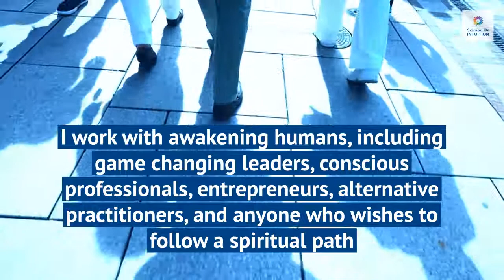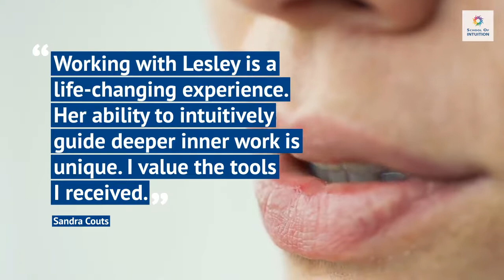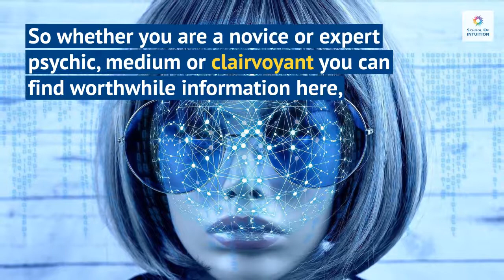Meet Dr Lesley Phillips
A short video about Dr Lesley Phillips.

Here's What I Am About
Helping you find your life purpose.

Assisting you to heal, transform, find you passion and live your best life.
Showing you how to connect with, trust and follow your unique profile of intuitive gifts.
Providing spiritual information to help you understand your life via professional psychic readings.
I believe you can live a purposeful life with loving relationships by following your intuition. I offer intuitive readings and energy healing to help you gain clarity and relief. My passion is teaching you to develop your intuition so you can access your inner guidance whenever you wish. My approach is effective, was developed over time, validated by personal practice and has lead to desirable changes for 1000's of people. I work with awakening humans, including game-changing leaders, conscious professionals, entrepreneurs, alternative practitioners, and anyone who wishes to follow a spiritual path.

If you are looking for emotional help or a way to open or expand your intuitive, psychic nature you can contact Dr. Lesley at